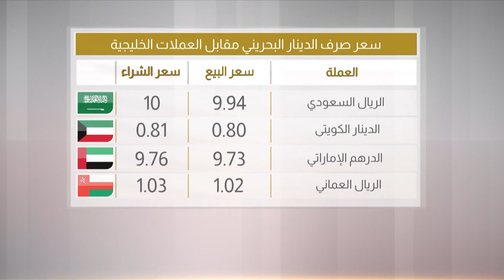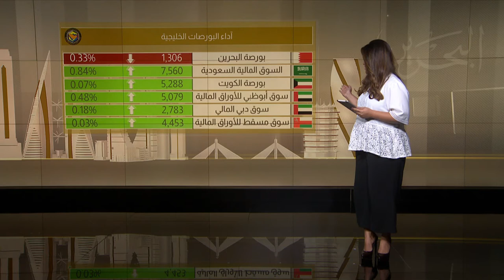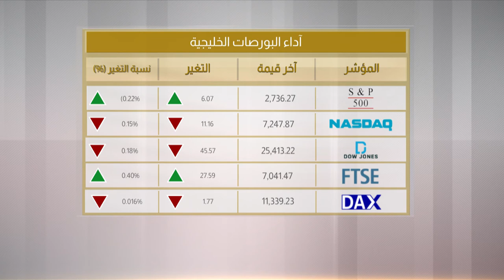البحرين مركز الأخبار : النشرة الإقتصادية 19-11-2018